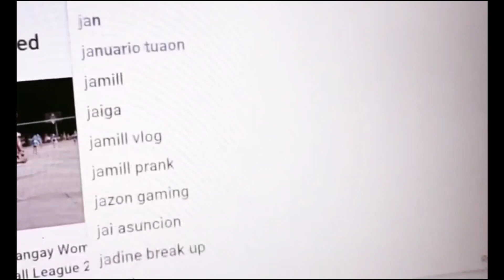finals game 1 | CRAS VS HARD HITTERS | CRISTO REY V'BALL LEAGUE 2022